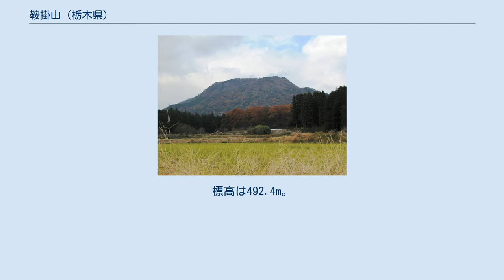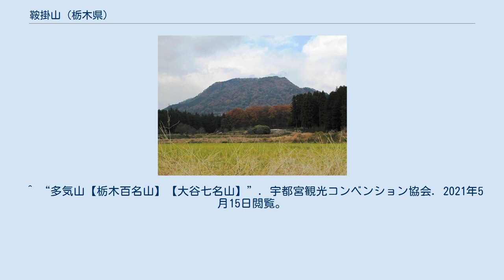鞍掛山 (栃木県)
鞍掛山（くらかけさん）は栃木県宇都宮市と日光市に跨る山。
標高は492.4m。
北麓の鞍掛峠（くらかけとうげ）には宇都宮市新里町と日光市猪倉を結ぶ新里街道（にっさとかいどう、県道22号線）の鞍掛トンネル（くらかけとんねる）が通る。
登山口は南麓の鞍掛林道（くらかけりんどう）沿いにある鞍掛神社（くらかけじんじゃ）付近である。
鞍掛峠の東部は姿川の源流部で、新里町栗谷には砂防を兼ねた栗谷沢ダムがある。
栃木百名山、大谷七名山に選定されている。
 鞍掛山は、栃木県宇都宮市北西郊外の新里町と同日光市南部の猪倉に跨る標高492.4mの低山である。
東西に長い尾根を有し、その尾根上に主に3つのピークがある。
最頂部は長尾根のほぼ中央に位置し、低い440mのピークは中央部よりやや西に、また最頂部に次いで高い480m級のピークは長尾根の最西端にあり、この480m級ピークと440m級ピーク間は南北方向の短い尾根で結ばれている。
古賀志山の北東、半蔵山・羽黒山の南西に位置し、当山と半蔵山・羽黒山間の鞍部は鞍掛峠と呼ばれ、現在は新里街道（にっさとかいどう、県道22号線）のトンネル『鞍掛トンネル』が貫通する。
当山は宇都宮市街中北部の高台（宇都宮タワーや戸祭山など）からよく遠望されるほか、東南麓の新里町茗荷沢からは台形状の山容を間近に見ることが出来る。
なお、国道293号新里町付近および新里町から茗荷沢に向かう道路沿い付近からは、鞍掛山の南東に立地する雨乞山に隠されて見えない場所もある。
 付近は宇都宮県立自然公園の指定区域であり自然が豊富である。
ムカシトンボの生息地として保護されている宇都宮市福岡町の赤川ダム付近と並び、当山南麓部の沢や栗谷沢付近ではムカシトンボの目撃例がある。
この付近は雲雀鳥屋、古賀志山、および当山に囲まれた平地部であり、叢にはアトリ科の鳥類であるカワラヒワ等が生息し、周辺はこれらスズメ目の小型野鳥が群れを成して飛ぶ姿のほか、アオサギなどが田で餌を啄ばむ姿なども見られる。
 登山道の起点は宇都宮市福岡町細野の天狗鳥屋西麓部歩道分岐点であるが、ここから天狗鳥屋の西側の低山を越すと新里町茗荷沢であり、ここで新里町藤本の国道293号交差点から分岐する路線の先端部に当たる鞍掛林道に合流し、鞍掛山登山口である鞍掛神社に到達する。
この林道沿いには一の鳥居および二の鳥居があり、鞍掛山登山口の先には鞍掛神社が祀られている。
登山コースは奥の院をかすめるルート（岩コース、登山ルート）と尾根を登り大岩を経るルート（尾根コース、下山ルート）があり、いずれも足場が悪い急坂のコースで、自然豊かな反面下草も繁茂し昆虫類も多いため、枯れた時期の登山が勧められている。
高木が茂るため山頂尾根からの眺めは必ずしも良くはないが、『大岩』についてはほぼ360度の眺望が可能である。
登山の所要時間は往路復路合わせて2時間程度である。
 山全体に木々が茂り、南面は主に広葉樹、北面は主に針葉樹となっている。
 当山は東西に伸びる長い尾根を特徴とし、南麓（および北麓）から見ると台形状の山容を成す。
この平坦な長い尾根は、古賀志山の鋸の歯のような長い尾根とは対照的である。
 また東麓から見ると、東西に長い尾根には南北方向の厚みが無く、さらに鞍掛山主体部（最頂部492mピークおよび大岩、440m級ピーク等から成る）と鞍掛山第2のピークである480m級ピークの間には、南北方向に走る標高420m級の短い尾根があって鞍部となっているため、南北方向に近接する2つのそそり立った岩山として臨まれる。
 馬の鞍のような形をした山であることから『鞍掛山』と呼ばれる。
 登山道口は鞍掛林道沿いにある。
現在、栃木県が当山を周回する登山道の整備を計画している。
現在はハイキングコースとして整備された登山道は無く、登山口にも登山者・ハイカー向けの専用駐車場なども無い。
鞍掛神社から急坂を登り山頂部を頂く平坦な尾根を通り大岩から尾根を経て下山する周回路があるが、経路上には植林地を抜ける箇所や岩上を進む箇所などがあり、全線が明瞭な登山道となっているわけではない。
一方、分岐点など要所には愛好家などが設置した道標がある。
 尾根部の開けた地点からは、空気が澄んだ日には南に富士山、筑波山、また北に日光連山（男体山や女峰山など）や高原山などが臨まれる。
 鞍掛山は宇都宮県立自然公園の指定地域内にあり、周辺には古賀志山、宇都宮市森林公園、多気山、多気不動尊（多気山不動寺持宝院）、雲雀鳥屋、雨乞山、...